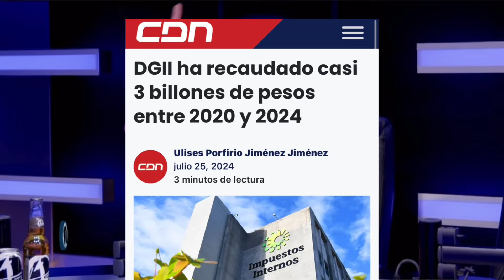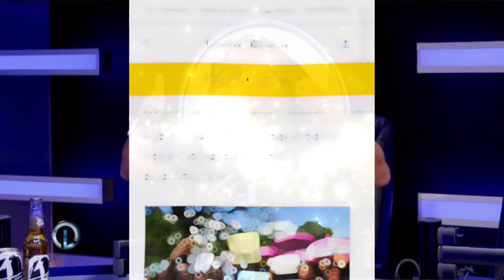Guillermo Tira Pa Alante Abinader, Revela Maf¡oso Q Oculta Procuraduría. Jochi Gómez Publicará PLAN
Si quieres apoyarnos SOLO PEDIMOS que nos sigas en Twitter ahora conocido como X.